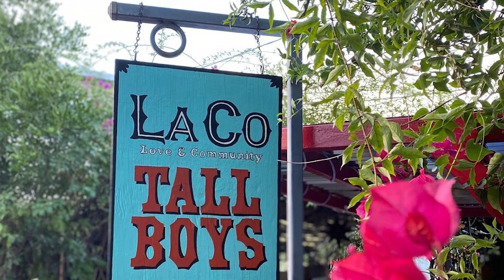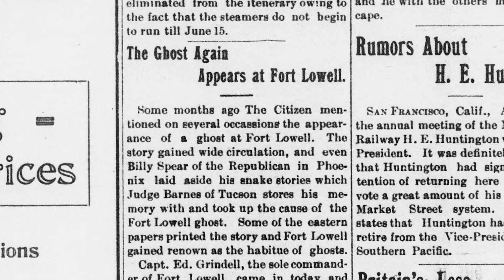Tucson's Ghosts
Tucson Ghosts….and a happy Halloween to all!

Ariat Products